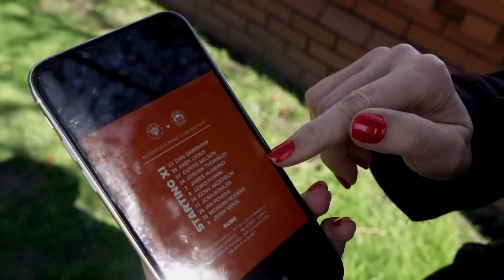BLACKPOOL 1-0 WIGAN ATHLETIC | BLACKPOOL FIGHT FOR SURVIVAL | A 1ST WIN FOR STEPHEN DOBBIE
Congratulations to the Wigan fans who completed their charity walk to Blackpool in aid of it was pleasure to meet you all. Sometimes things are just bigger than football and maybe next Time we will do the walk with you all

If you would like to donate to the charity here is the just giving link